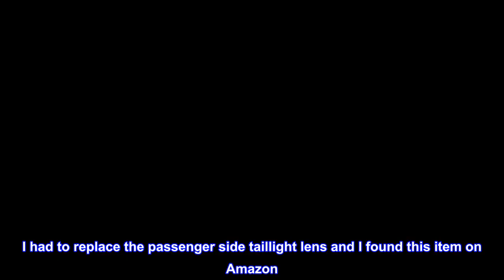Great product - OE Replacement Ford F-150 Passenger Side Taillight Assembly (Partslink Number FO280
Great product -  OE Replacement Ford F-150 Passenger Side Taillight Assembly (Partslink Number FO2801182)

Direct Replacement Passenger Tail Light Compatible with 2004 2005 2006 Ford F-150
Evan-Fischer EVA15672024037 Features: Halogen, Clear & Red Lens
A high quality, Direct Fit OE Replacement Tail Light, with FREE 1-year UNLIMITED mileage warranty coverage on Evan-Fischer items purchased thru AUTO PARTS GIANT Store
Fit my 2008 Ford F-150 perfectly!
I had to replace the passenger side taillight lens and I found this item on Amazon. The vendor had me go through a drill to ensure this particular product would fit my truck and it did. It arrived on time, expertly packaged and ready to install. It took just a couple of minutes to replace the part and it looks great and matches up with the driver side lens assembly. Couldn’t be happier!